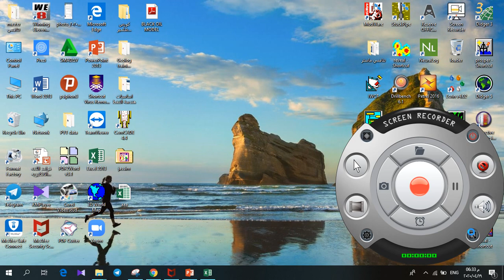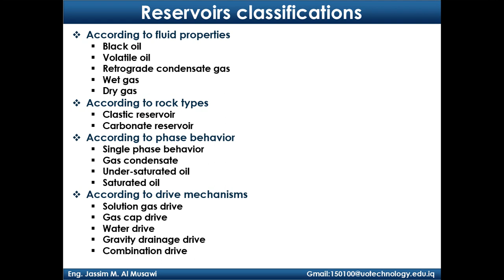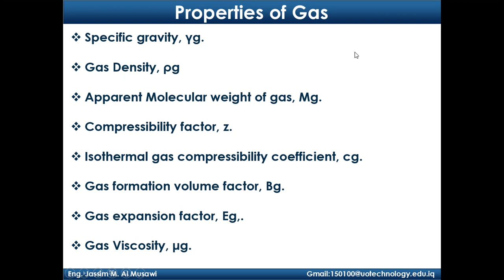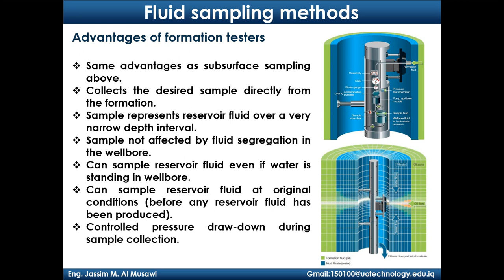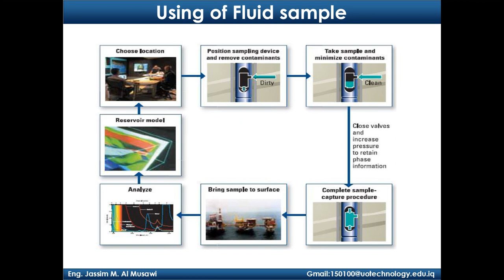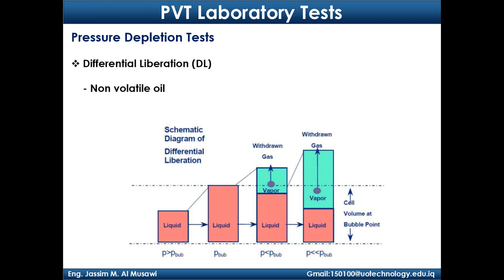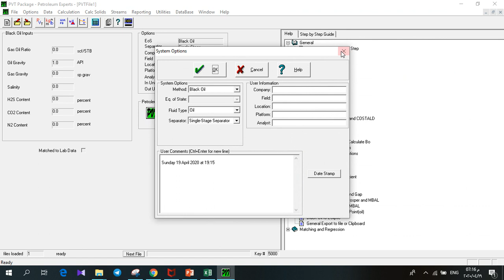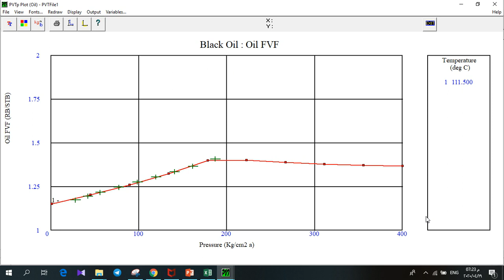PVT - Black Oil Model Of Liquid Oil